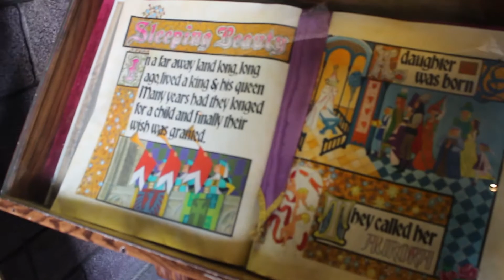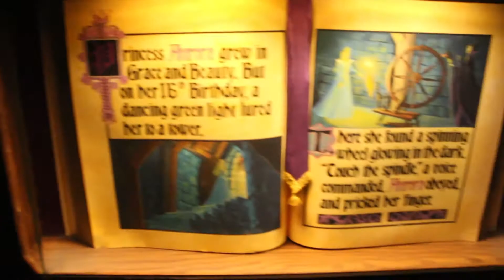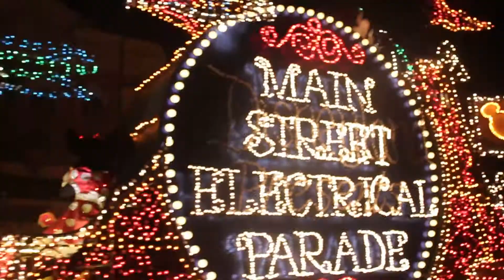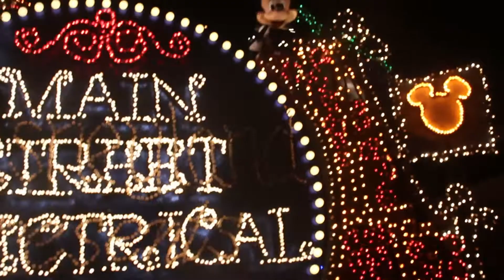VLOG #8: Disneyland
Hi everyone,

So here’s my Disneyland vlog! I had lots of fun going to the park and it was really cool to see all the characters! Also, I loved the pirates of the Caribbean ride – what is your favourite Disney ride?

SONGS I USED:

1) He’s a Pirate by Hans Zimmer
2) At Last by Etta James
3) Steamboat Willie music
4) The electrical parade soundtrack
5) Hip Hop Jazz Beat
6) Tropic Love